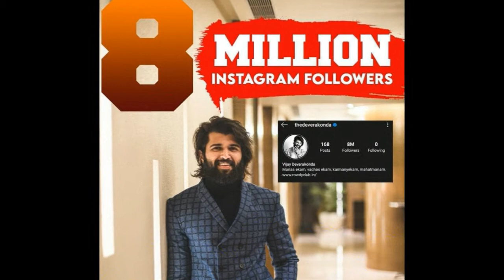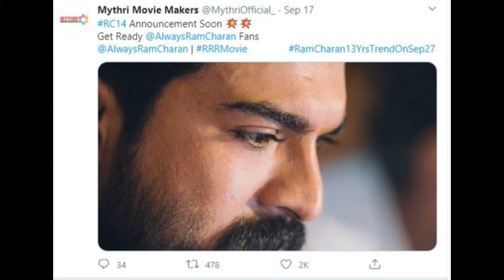UPCOMING FILMS OF VIJAY DEVARKONDA || CHIRANJEEVI || RAMCHARAN & Jr.NTR || PRABHAS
This video is about upcoming films of vijay devarkonda, chiranjeevi, ramcharan & Jr.ntr, and prabhas.
WISHING YOU ALL A HAPPY AND SAFE DUSSERA 2020
Stay tunned  for more updates